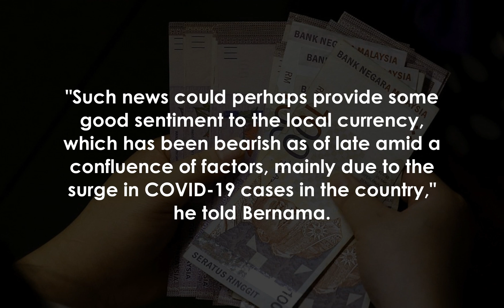Ringgit downtrend continues amid high Covid infection rate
KUALA LUMPUR: The ringgit opened the week on a weaker note as investors continued to worry over Malaysia’s highest daily COVID-19 cases.

At 9.

02 am, the local note stood lower at 4.

2230/2250 versus the greenback compared with 4.

2180/2205 at Friday's close.

On Friday, Malaysia recorded 20,889 new COVID-19 infections, the highest since the pandemic started last year, but the number of new positive cases dropped to 18,688 on Sunday with 360 deaths, the highest ever fatalities in a single day.

Bank Islam Malaysia Bhd economist Adam Mohamed Rahim said Prime Minister Tan Sri Muhyiddin Yassin, on Sunday, announced the long-awaited reopening of economic and social sectors.

"Such news could perhaps provide some good sentiment to the local currency, which has been bearish as of late amid a confluence of factors, mainly due to the surge in COVID-19 cases in the country," he told Bernama.

Main relaxations include inter-state and inter-district travel for long-distance married couples and parents who need to visit their children below 18 years old in other locations.

States that have transitioned into Phase 2 onwards under the National Recover Plan are allowed to have dine-in service at restaurants for fully vaccinated people.

Meanwhile, the local note was traded higher against a basket of major currencies.

The ringgit rose against the Japanese yen to 3.

8300/8322 from 3.

8415/8442 at Friday’s close and appreciated vis-a-vis the euro to 4.

9633/9656 from 4.

9815/9844.

It strengthened against the Singapore dollar to 3.

1152/1169 from 3.

1219/1240 and was higher against the British pound to 5.

8548/8575 from 5.

8685/8720.

 - BernamaArticle type: metered User Type: anonymous web User Status: Campaign ID: 46 Cxense type: free User access status: 3Join our Telegram channel to get our Evening Alerts and breaking news highlights